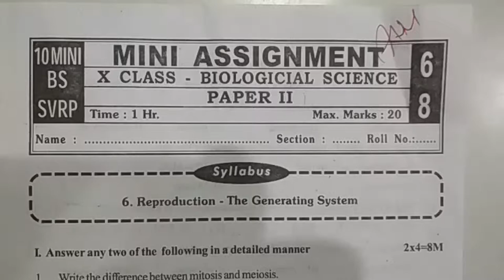X Class Mini Assignment Biological Science Model Test Paper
Guidance on New Syllabus of 10th standard SSC.
Formative Assessment Model Slip Test Question Papers,.